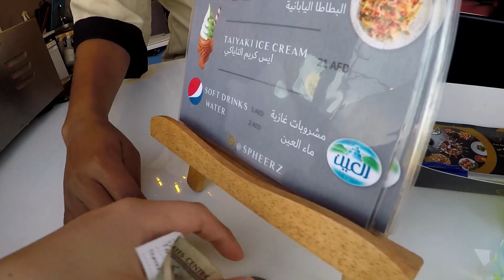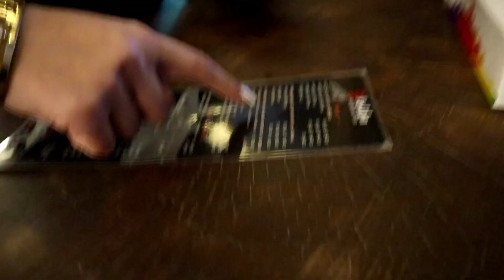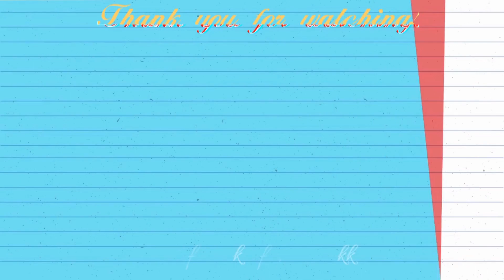Global Village, Dubai 2019 | Jerika PS